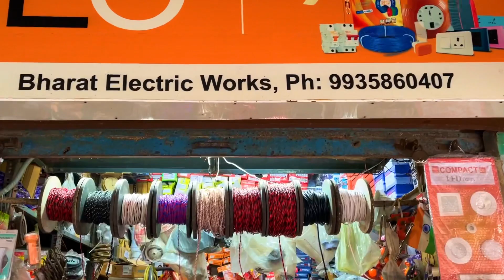Geyser repairing at home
This video is all about how to repair geyser … hope you all enjoy this video